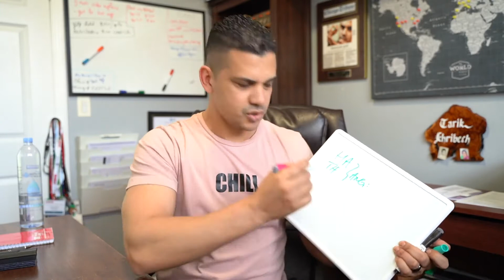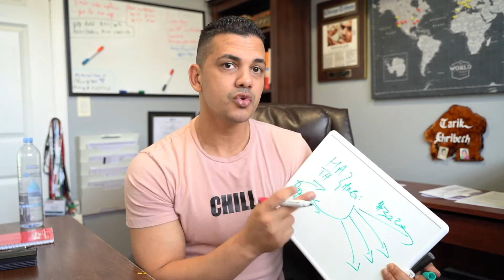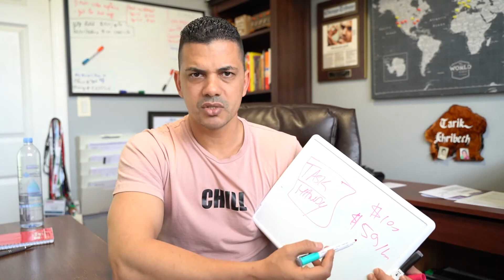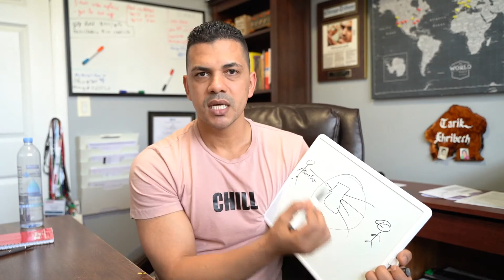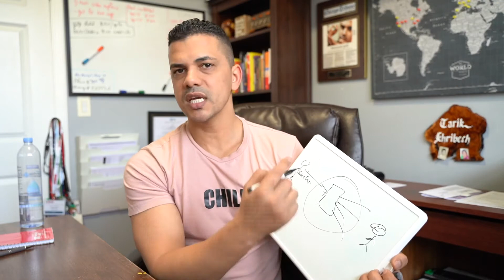Why HomeAdvisor Doesn’t work for most the people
+Linkedin Our mission is to build a better experience for homeowners and landlords who need a new, efficient way to hire repair and maintenance pros who work on time and stay on budget.

Home Repair Marketplace Reimagined At ChoreRelief, we’re building the maintenance and repair experience of the future. On-demand. On budget

ChoreRelief helps you:

✅ Save time
✅ Save money
✅ Make money
✅ Conserve energy
✅ Escape pain

For: Homeowners, Landlords, Handyman, Cleaning, Electrician, HVAC, Plumber, Landscaper

Home repair is done right